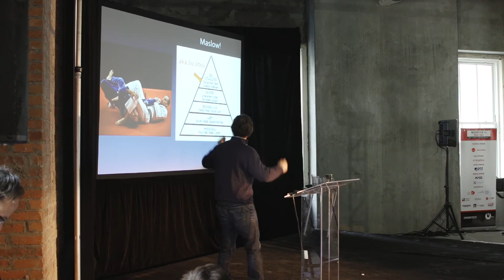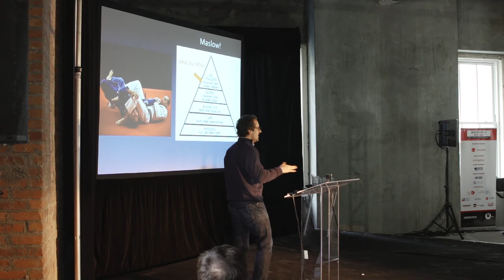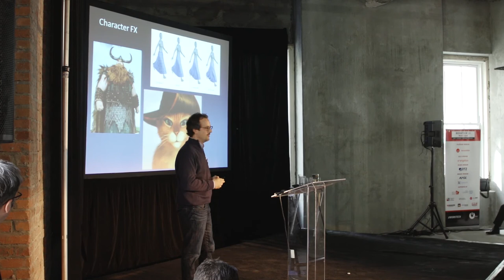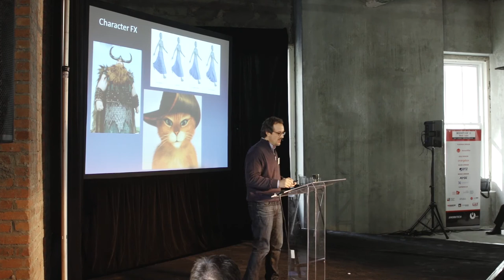WORKTECH 13 West Coast: "DreamWorkers and the Culture of Creativity"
"DreamWorkers and the Culture of Creativity"
Dan Satterthwaite
Head of HR
DreamWorks Animation